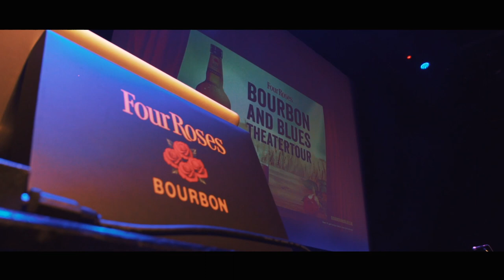Four Roses Bourbon and Blues trailer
Four Roses Bourbon and Blues zorgt voor magie in Nederlandse theaters, met een hele mooie theatertour! Bourbon whiskey en blues muziek zijn een gouden combinatie, en delen veel geschiedenis. Het verhaal hierover wordt verteld door whiskey expert Hans Offringa terwijl er akoestische blues wordt gespeeld op de instrumenten mondharmonica en gitaar, door Dirk van Coevorden en Klaas Vermeulen.

 De première in Theater aan de Parade in Den Bosch was een groot succes en is vastgelegd in deze video. Deze shows zullen nog plaatsvinden:

- zondag 25 november in Kunstlinie Almere, Almere
- woensdag 25 november in De Meerpaal, Dronten
- donderdag 6 december in Pand P, Eindhoven

Reserveer nu nog je tickets voor de komende shows via de website van het desbetreffende theater. Dit wil je meemaken!

GEEN 18, GEEN ALCOHOL